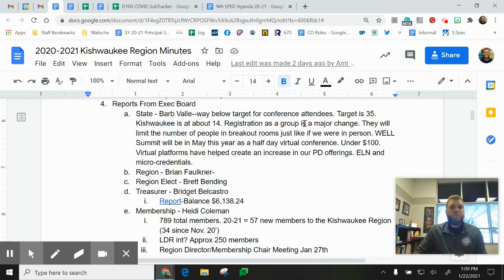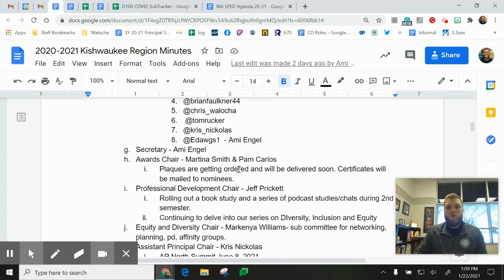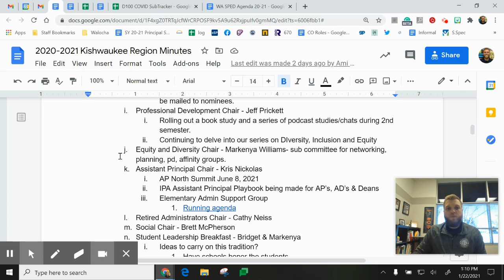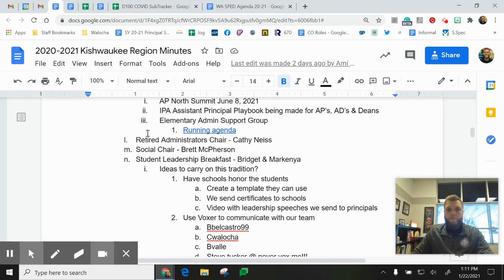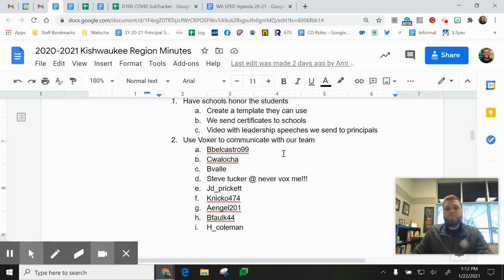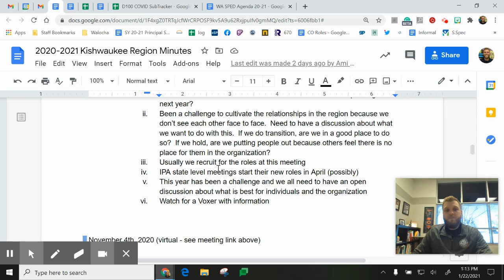1/20/21 IPA Kish Meeting Overview